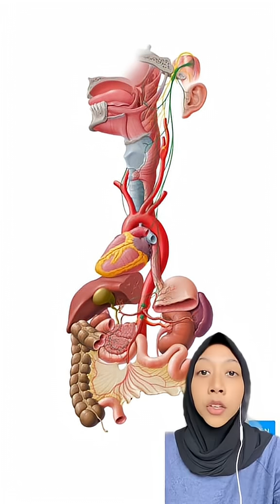Why do we get butterflies in our stomach?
Why do we get butterflies in our stomach? Well, there is a scientific explanation for it, and it’s mostly related to one of the cranial nerves.